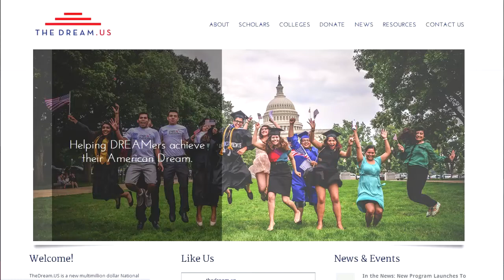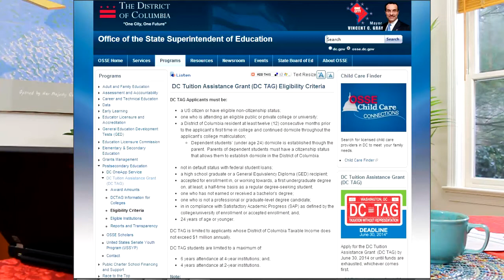College Money For Illegal Immigrants and Millionaires